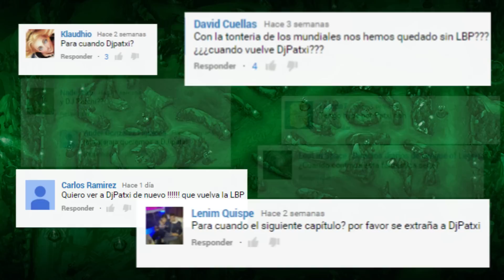[LBP] ¿CUÁNDO JUEGA DJPATXI? ¡LBP VUELVE YA MISMITO!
Atentos a twitter ;)